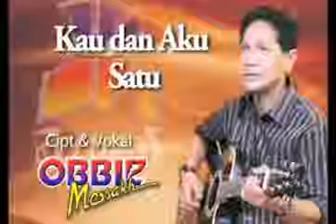Kau dan Aku Satu Obbie Messakh (Golden hits 80an Vol.7 Bung Deny)